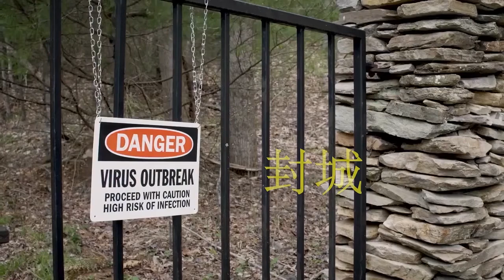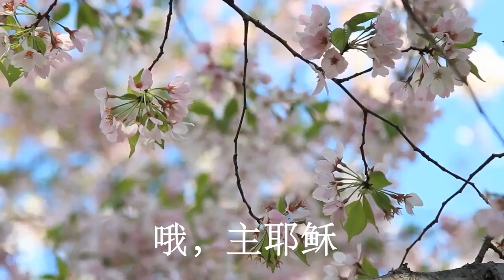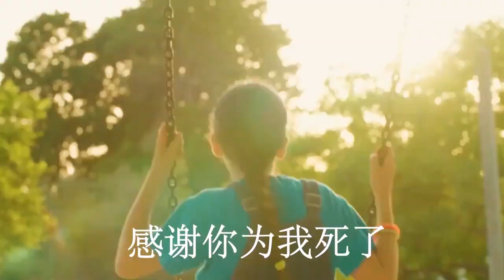96一个好消息